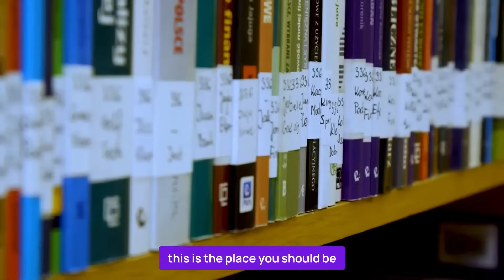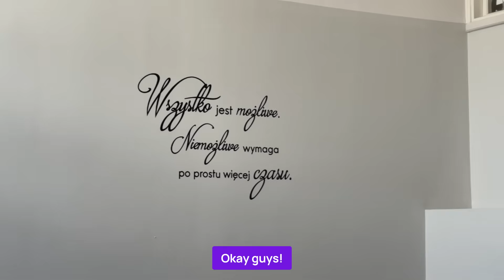AFET (Agri-food Economics and Trade) Promotional Video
MSC IN AGRI-FOOD ECONOMICS AND TRADE

Master’s degree in the field of Agri-food Economics and Trade provides graduates with in-depth knowledge and skills in micro- and macroeconomics, international economics, international marketing, agri-food policy, trade policy, as well as commercial law. This course is dedicated to students who want to perform a managerial role in business entities and institutions, or run their own business internationally, especially in the food economy. The course is open to applicants who have a Bachelor’s degree in at least one of the following fields of studies: Economics, Finances and Accounting, Management, Business Administration, International Relations or related fields of studies. Candidates must have essential knowledge and skills in economics at the academic level.

According to order of appearance; we have
Tolulope Lawal
Mary Sanyaolu
Anil Yazicioglu
Evans Nkansah
Abimbola Adeyemi
Kaan Naazli
Thankgod Obunadike
Michael Omonitan
Directors:
Thao Tran
Barthazar Mugasa